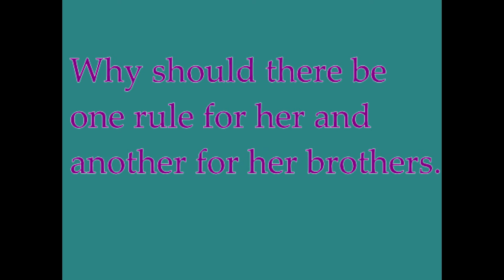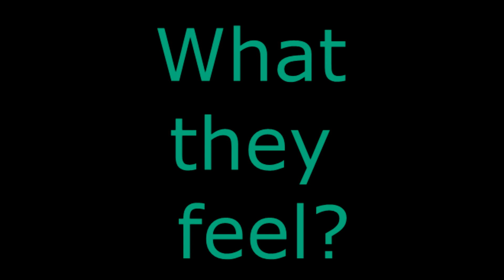The world in my Home - Environment Studies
Guru Ji Ki Potli